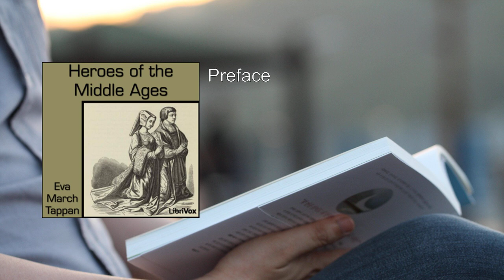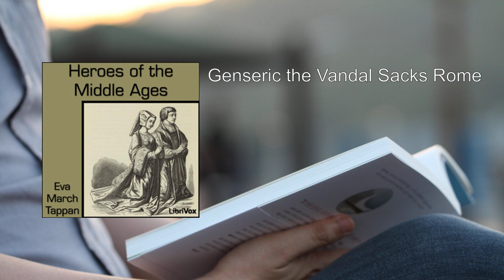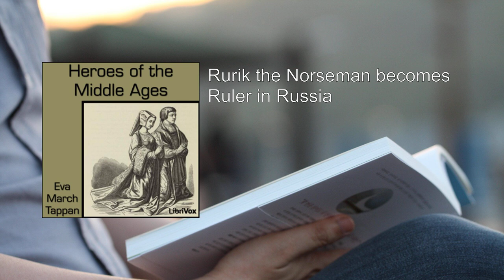Heroes of the Middle Ages ⭐ By Eva March Tappan FULL Audiobook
"Heroes of the Middle Ages" by Eva March Tappan is a captivating work that weaves together stories of significant movements and key figures during the medieval period in Europe. Let me provide you with a detailed summary of this enlightening book:

1. Introduction and Purpose:
   - The book's objective is to introduce young readers to the historical tapestry of Europe during the Middle Ages.
   - Through vivid narratives, it acquaints readers with pivotal events, nationalities, and remarkable individuals who shaped this era.

2. Structure and Themes:
   - The book is organized into seven periods, each highlighting distinct aspects of medieval history:
     - The Barbarian Invasion: Chronicles the fall of the Roman Empire and the rise of Germanic tribes.
     - Forming of the Germanic Nations: Explores the emergence of Germanic kingdoms.
     - Teutonic Invasions: Describes invasions by Teutonic tribes.
     - Rise of Nationalities: Examines the development of national identities.
     - The Crusades: Narrates the epic religious and military expeditions to the Holy Land.
     - Time of Progress and Discovery: Discusses scientific advancements and exploration.
     - Struggles of the Nations: Portrays conflicts and heroism across Europe.

3. Key Figures and Events:
   - Alaric the Visigoth: His siege of Rome marked a turning point in Roman history.
   - Attila the Hun: His defeat at Chalons halted the Hunnic advance.
   - Genseric the Vandal: His sack of Rome left an indelible mark.
   - The Nibelungs: The saga of Siegfried and the Burgundians.
   - Clovis: The first king of the Franks and a pivotal figure in European history.
   - Theodoric the Ostrogoth: Ruler of Italy after the fall of the Western Roman Empire.
   - Charles Martel: His victory at Tours halted the Muslim advance into Europe.
   - Charlemagne: Crowned Emperor of the Romans and a unifying force.
   - Beowulf: The legendary hero of Old English literature.
   - Saint Patrick: His missionary work in Ireland.
   - King Arthur: The mythical British king and the Knights of the Round Table.
   - Alfred the Great: His rule in England during Viking invasions.
   - Rurik: Norseman who founded the Russian monarchy.
   - Rollo the Viking: Established settlements in France.
   - William the Conqueror: His conquest of England in 1066.
   - Leif Ericsson: Explored the North American coast.
   - Joan of Arc: The young girl who led French forces during the Hundred Years' War.

4. Daily Life and Progress:
   - Chapters delve into the lives of knights, country folk, and townspeople.
   - The book explores the impact of inventions like printing and the voyages of explorers like Columbus and Magellan.

5. Conclusion:
   - Eva March Tappan masterfully paints a vivid canvas of medieval Europe, making history accessible and engaging for young readers.

In summary, "Heroes of the Middle Ages" provides a rich tapestry of heroic deeds, cultural shifts, and the indomitable spirit of an age that continues to shape our world. 📚🌟

You can listen to the audiobook version of this work on  .
More: Middle Ages, Heroes, Eva March Tappan
Audiobook, Knights, Chivalry
Medieval, Legends, Historical
Adventure, Courage, Quests
Castles, Nobility, Feudalism

00:00:00 Preface
00:01:43  Alaric the Visogoth Besieges Rome
00:15:49  Attila the Hun is Defeated at Chalons
00:25:12  Genseric the Vandal Sacks Rome
00:30:26  The Teutons and Their Myths
00:39:15  The Story of the Nibelungs
00:46:59  Clovis Becomes the First King of Franks
00:55:03  Theodoric the Ostrogoth Becomes Ruler of Italy
00:58:56  Charles Martel Repels the Mohammedans at Tours
01:12:38  Charlemagne is Crowned Emperor of the Romans
01:21:02  The Coming of the Teutons to England
01:29:01  The Story of Beowulf
01:35:14  Saint Patrick Preaches in Ireland
01:41:40  The Legend of King Arthur
01:47:53  Alfred the Great Rules England
01:54:53  Rurik the Norseman becomes Ruler in Russia
02:01:22  Rollo the Viking Makes Settlements in France
02:09:50  William the Conqueror Conquers England
02:20:16  Leif Ericsson Visits the Coast of New England
02:27:39  Henry the Fowler Founds the German Monarchy
02:33:43  Hugh Capet Becomes the First King of the French
02:38:17  The Cid Captures Valencia
02:46:15  Magna Carta signed by King John
02:53:50  The Life of the Knight
03:05:04  Country Life in the Middle Ages
03:14:41  Town Life in the Middle Ages
03:21:47  Peter the Hermit Leads the First Crusade
03:28:49  Richard the Lion-Hearted Leads the Third Crusade
03:38:09  The Children's Crusade
03:43:43 Roger Bacon, a Pioneer in Science and Philosophy
03:49:31  Marco Polo Visits the Great Khan of China
03:57:34  Francesco Petrarch and the Revival of Learning
04:04:17  The Fall of Constantinople
04:09:41  John Gutenberg Invents Printing
04:15:53  Columbus Discovers America
04:24:33  Vasco de Gama Reaches India by Rounding Africa
04:29:15  Fer